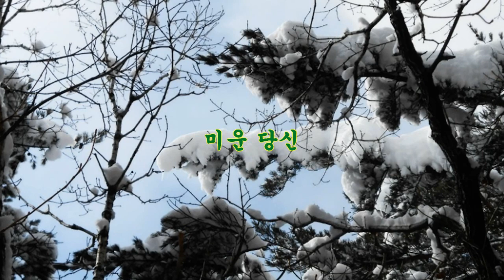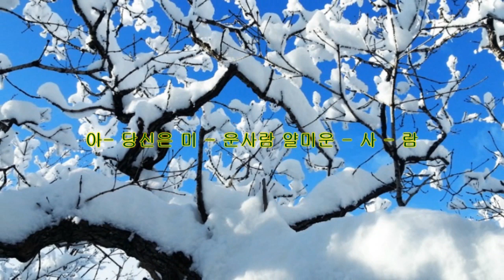미운당신 ; 가수, 문지현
미운당신